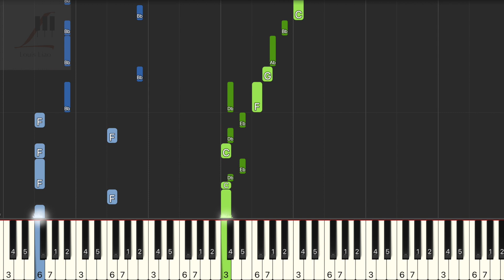王心凌 Cyndi Wang Honey 鋼琴教學 Synthesia 琴譜